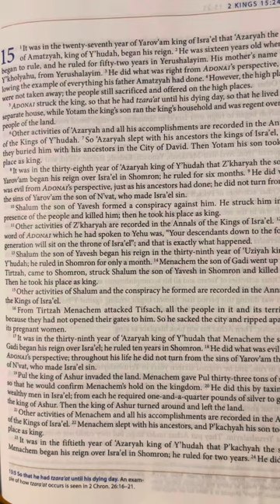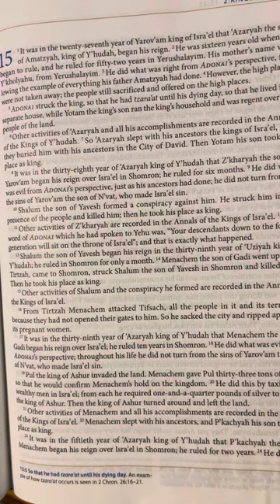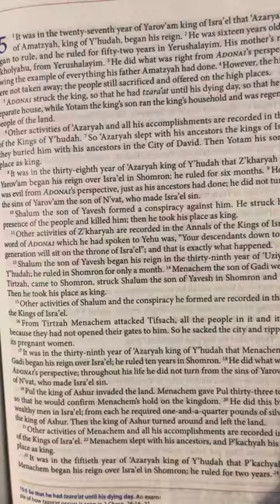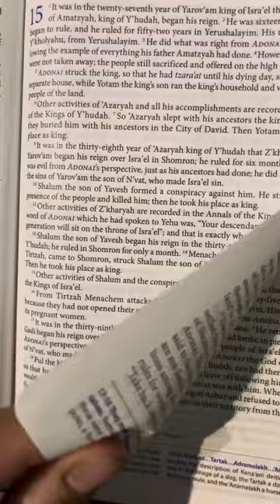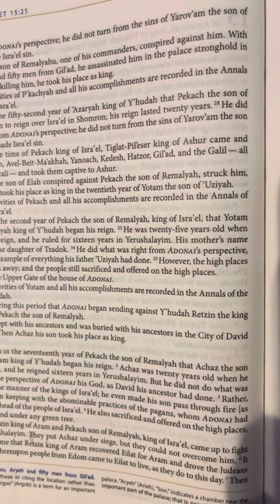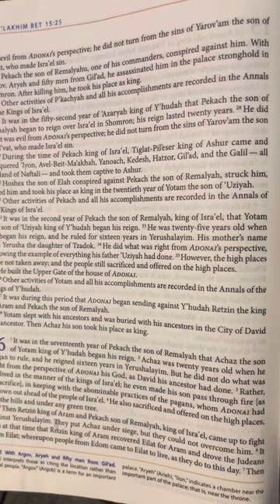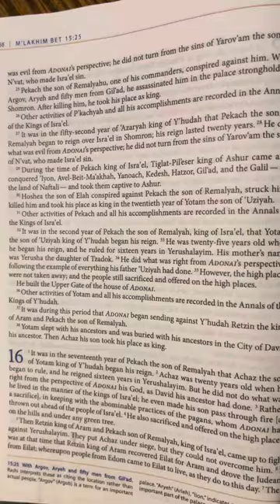2 Kings (M’lakhim Bet) 15 | Tanakh/Old Testament | Audio Bible | CJB | Complete Jewish Bible